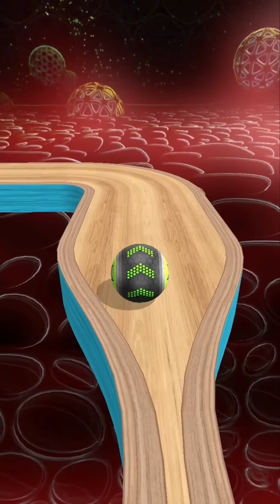Going Balls Super SpeedRun Gameplay New Update Part 502